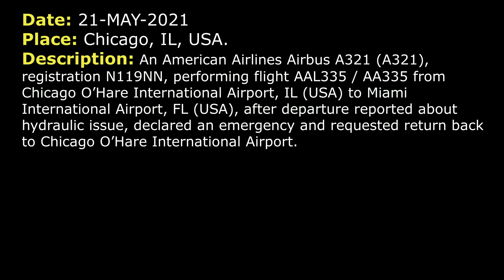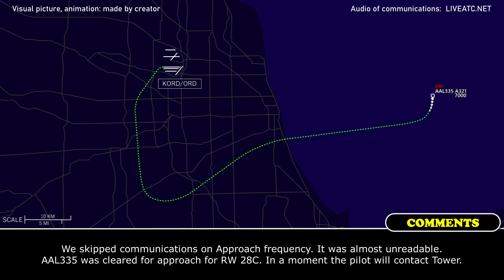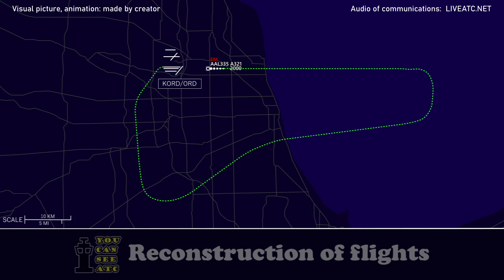MAYDAY, hydraulic problem, emergency return | American Airlines Airbus A321 | Chicago O’Hare, ATC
THIS VIDEO IS A RECONSTRUCTION OF THE FOLLOWING SITUATION IN FLIGHT:

21-MAY-2021. An American Airlines Airbus A321 (A321), registration N119NN, performing flight AAL335 / AA335 from Chicago O’Hare International Airport, IL (USA) to Miami International Airport, FL (USA), after departure reported about hydraulic issue, declared an emergency and requested return back to Chicago O’Hare International Airport.

AAL335: Chicago Departure, American 335, out of 3200 climbing to 5000.
DEPARTURE: American 335, Chicago Departure, radar contact, turn left heading 180, climb and maintain 15000.
AAL335: Climb to 15000, American 335, left turn heading 180.
AAL335: American 335, heads up, we may be coming back to the field with a hydraulic problem.
DEPARTURE: American 335, roger, for now climb and maintain 6000 and fly heading 180. And just let me know what you wanna do.
AAL335: Climb to 6000, fly heading 180 on the heading, American 335, will advise.
AAL335: American 335, we plan on returning to the field and we’ll be overweight so you'll have to roll the trucks. So, uh… As far as we concerned we need to run a few checklists, we’ll be back with you.
DEPARTURE: American 335, roger, just stay on 180 heading and climb and maintain 8000 for now.
AAL335: Climb to 8000, American 335, thank you.
DEPARTURE: American 335, turn left heading 090.
AAL335: American 335, which runway can we expect?
DEPARTURE: American 335, I’m assuming you need the longest runway we have?
AAL335: Yes, sir.
DEPARTURE: Stand by.
AAL335: For American 335, we’ll do the MAYDAY-MAYDAY-MAYDAY, just to give you a heads up, we will be returning.
DEPARTURE: American 335, roger, and you should be getting the runway here in a second, turn left heading 060.
AAL335: Alright, left heading 060. Any chance we can slow just slightly?
DEPARTURE: American 335, what speed do you need?
AAL335: 220 would be nice, American 335. Still running some checklists.
DEPARTURE: American 335, roger, maintain 220 knots and just let me know if you need anything else, it will be RW 28C.
AAL335: 28C, thanks you, American 335.
DEPARTURE: American 335, are you good with putting it down now or do you still need some more time?
AAL335: We have to take a little bit more time.
DEPARTURE: American 335, roger, and… Turn right heading 070. How much estimated time? How much longer do you think you need?
COMMENTS: We’re unable to hear American 335.
DEPARTURE: American 335, roger.
DEPARTURE: American 335, turn right heading 090.
DEPARTURE: American 335, when you get a chance, how much fuel do you have on board and how many souls on board?
AAL335: …on board and we have 22600 pounds.
DEPARTURE: American 335, are you good with 28C or would you prefer 28R?
COMMENTS: We’re unable to hear American 335. It seems 28C was okay for them.

HOW I DO VIDEOS:
1) I monitor media, airspace, looking for any non-standard, emergency and interesting situation.
2) I find communications of ATC unit for the period of time I need.
3) I take only phrases between air traffic controller and selected flight.
4) I find a flight path of selected aircraft.
5) I make an animation (early couple of videos don’t have animation) of flight path and aircraft, where the aircraft goes on his route.
6) When I edit video I put phrases of communications to specific points in video (in tandem with animation).
7) Together with my comments (voice and text) I edit and make a reconstruction of emergency, non-standard and interesting situation in flight.